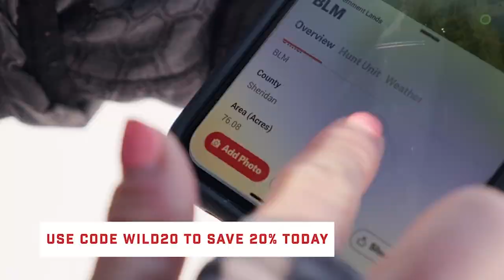Kifaru w/ Aron Snyder & Kenzie Gates - EP 44 Wild & Uncut (Explicit)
On this episode of the Wild & Uncut Podcast, we sit down with good friends and fellow Wyomans, Aron Snyder (President) and Kenzie Gates (PR & Operations) of Kifaru. We talk about whats been going on for all of us, over the last year...a year of big changes! Show season is always such a great time of the year to catch up with friends and this is no different...if you enjoy a good laugh, you're in the right place! Enjoy this episode of Wild & Uncut!